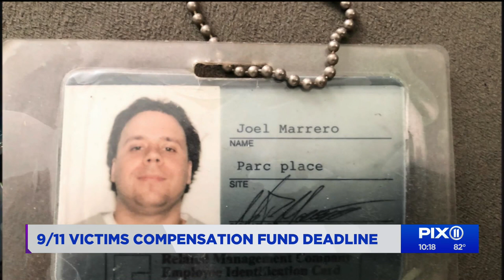Deadline for 9/11 victims fund nears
Officials and experts say most eligible New Yorkers don't even know about the benefits they're able to receive.